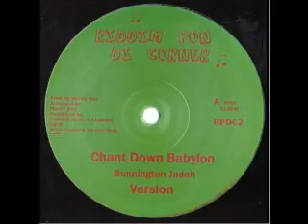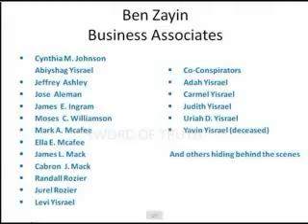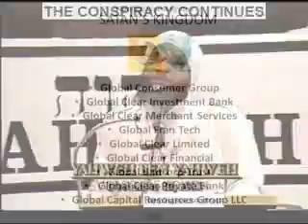stILL dONt g1v3 a FlUcc--jesU.itS./AleIster Crowley(CIA)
An enemy @ the gates is less 4midable, 4 he is nown & carr135 hiS bann'rs openly against the city. But the traitor moves among those w/n da gates fr33ly, his sly whispers rustling thru all da alleys, heard n the very halls of gov itself. 4 the traitor appers no taritor; he speaks n the accents famiLIAR 2 the vicTIms, & he wears their face & their garments, & he appeals to the baseness tht L135 d33p n the hearts of all men, He rots the soul of a nation; he works secretly & unknown n da nyt 2 undermine da pillars of a city; he nfects the body politic so tht it can no longer resist--MARcUS C1c3ro--From PARAMETERS, US Army War College Quarterly - Spring 1998, pp. 84-92.
      The human body, much like a computer, contains myriad data processors. They include, but are not limited to, the chemical-electrical activity of the brain, heart, and peripheral nervous system, the signals sent from the cortex region of the brain to other parts of our body, the tiny hair cells in the inner ear that process auditory signals, and the light-sensitive retina and cornea of the eye that process visual activity.[2] We are on the threshold of an era in which these data processors of the human body may be manipulated or debilitated. Examples of unplanned attacks on the body's data-processing capability are well-documented. Strobe lights have been known to cause epileptic seizures. Not long ago in Japan, children watching television cartoons were subjected to pulsating lights that caused seizures in some and made others very sick.